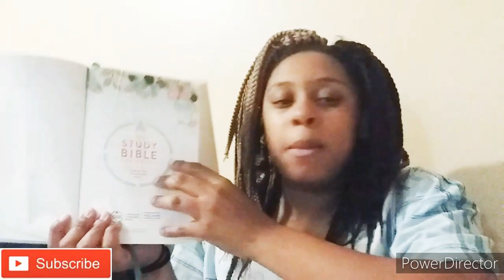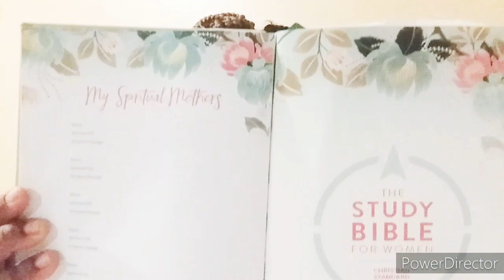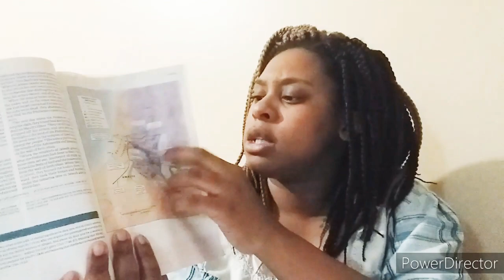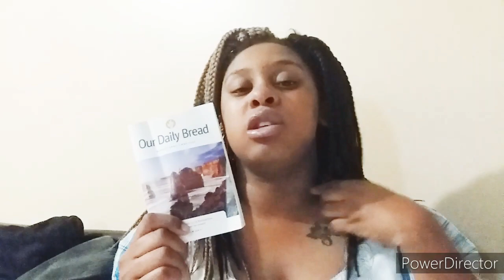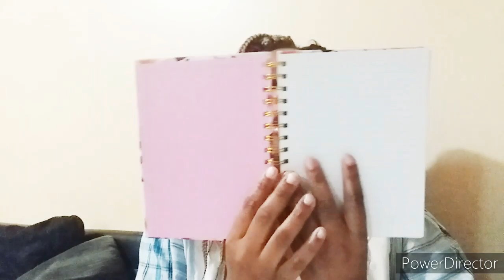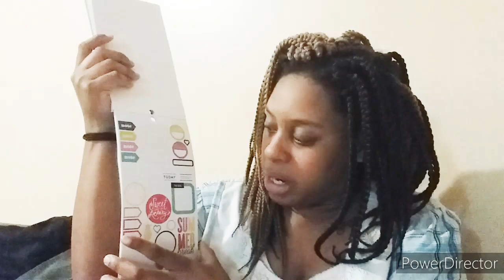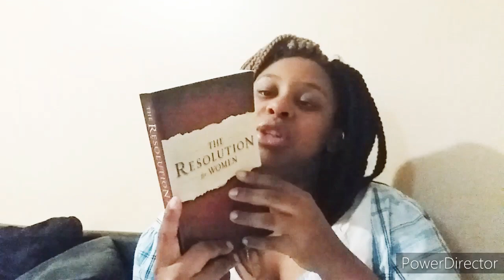WHAT'S IN MY BAG??🤔🤔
Welcome back!!! I'm doing a what's in my bag.

 Tap the 🔔